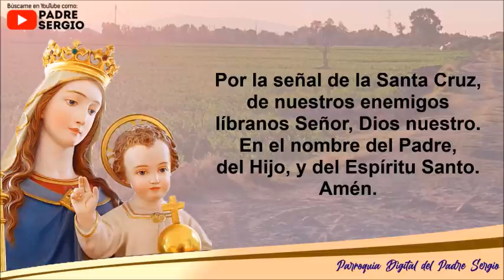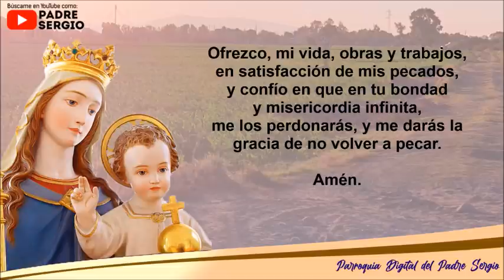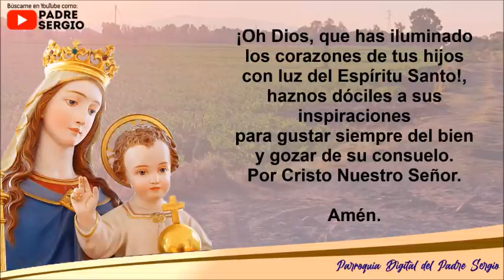Rosario de Hoy Sábado 28 de Mayo del 2022